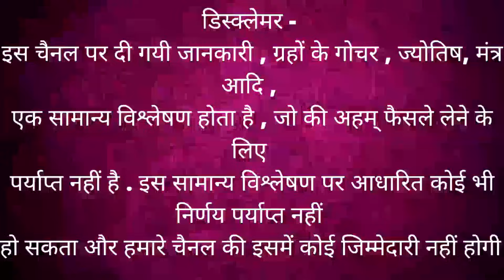तुला राशि जनवरी 2024 राशिफल | Tula Rashi January 2024 | TULA HOROSCOPE by AstroGuru Nikhil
Time stamps –
00:00 – intro
00:03 -  Tula Rashi January 2024 Rashifal
 00:58 – general predictions / Yog
08:03 - career rashifal
10:30 – business rashifal
12:12 – Investment / finance / expenses rashifal
13:42 - love rashifal
15:28 - married life rashifal
17:37 - student rashifal
18:38 - health rashifal
19:39 – upay
career rashifal
 business rashifal
 money/ wealth rashifal
 love rashifal
 study rashifal
 medical  astrology
 health rashifal